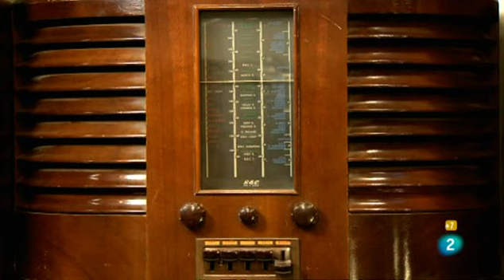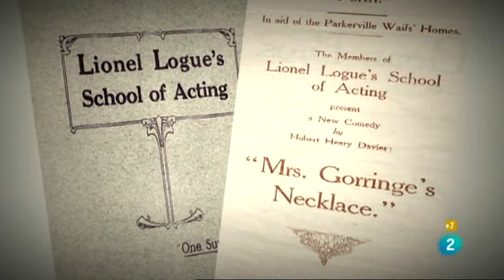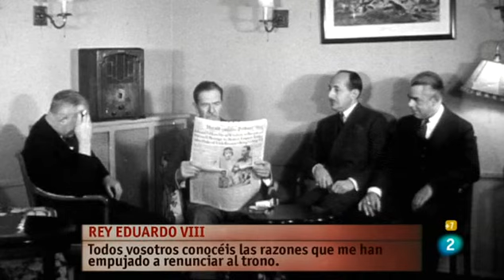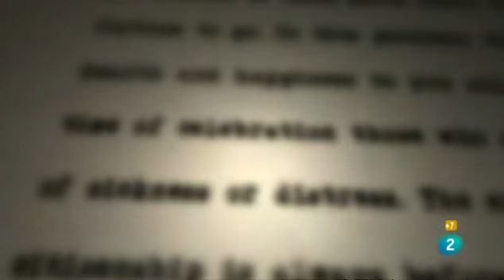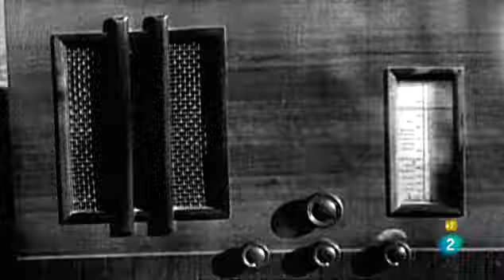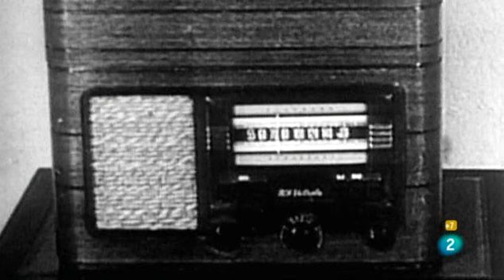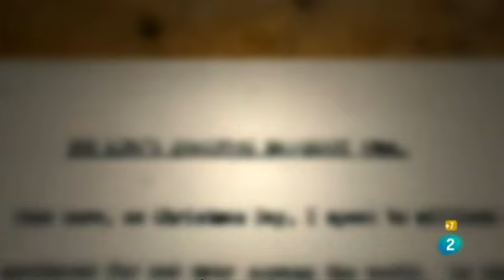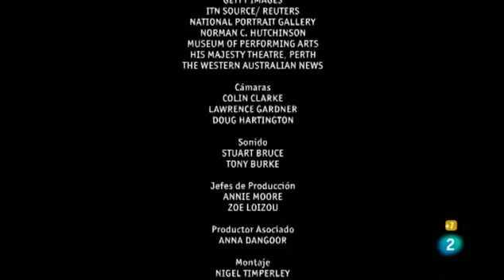El auténtico discurso del rey (Documental completo en Español)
Le tocó asistir al nacimiento de la radio. Sin embargo, este relevante hecho suponía para el Rey Jorge VI de Inglaterra un verdadero suplicio..